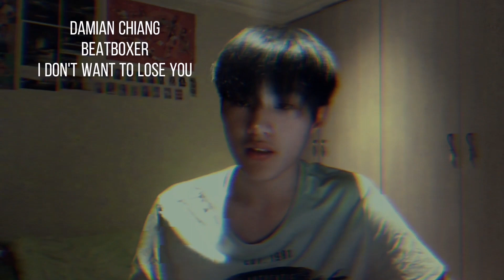St Peter's College - Couch Sessions: the QuaranTEEN Concert Series (Part 3)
Welcome to the third edition of St Peter's College's Couch Sessions, where our Music students get to express themselves on an online platform.

Part Three of the QuaranTEEN Concert Series programme consists of the following artists:

Carl Vemer
Joshua and Emma Cope
Didintle Netshiswinzhe
Tiyana D’sa
Sinesipho Nyati
Damian Chiang
Jami Smit
Junior Rock Band
Beautyshop

Please show some love by liking and sharing these videos as this allows others to view our virtuosic musicians at their best.